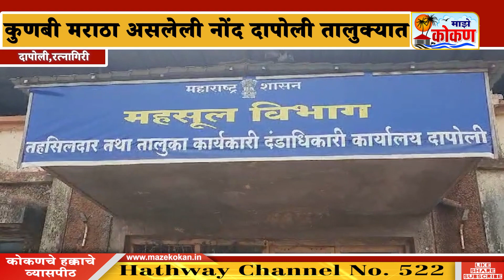कोकणातील पहिली कुणबी मराठा असलेली नोंद दापोली तालुक्यात..